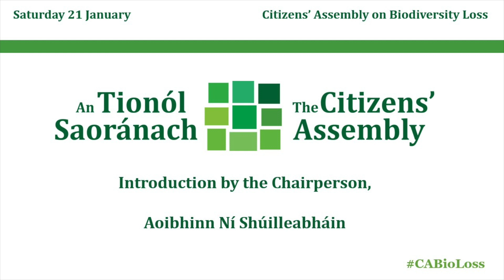Introduction by the Chairperson, Aoibhinn Ní Shúilleabháin - Final meeting of the CABioLoss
Introduction by the Chairperson, Aoibhinn Ní Shúilleabháin

Citizens' Assembly on Biodiversity Loss, 21st January 2023